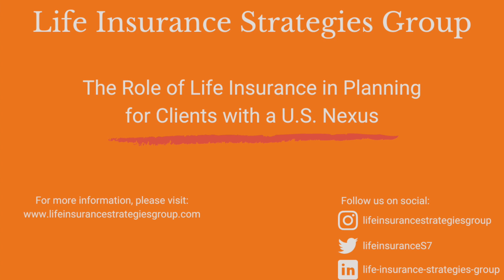The Role of Life Insurance in Planning for Clients with a U.S. Nexus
Did you know that life insurance can play a helpful role in planning for those clients who have a U.S. Nexus?

These can be clients who are planning to move to the U.S. or have family in the U.S.   These clients could also be U.S. Persons who have family elsewhere.

Life insurance solutions can even be helpful to folks outside of the U.S. who simply want to invest into the U.S. without the burden of FIRPTA or Effectively Connected Income Taxation.

At Life Insurance Strategies Group, we help affluent individuals and families with a U.S. nexus incorporate life insurance into their plans to create tax efficiency.